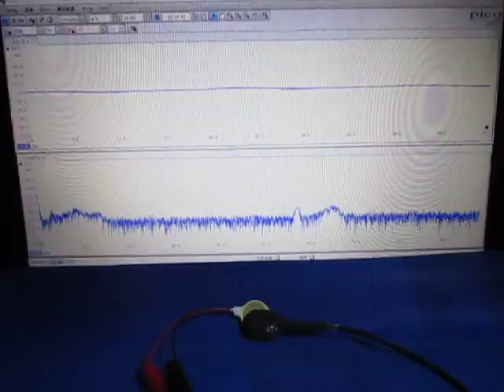超音波の観察 Observation of an ultrasonic wave （超音波システム研究所 ultrasonic-labo）